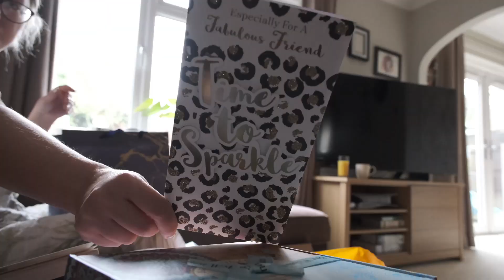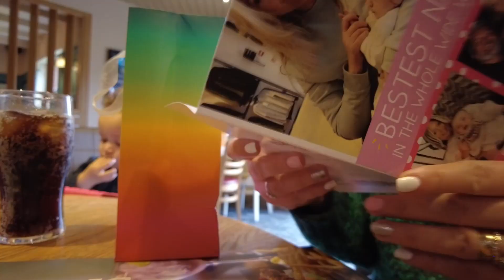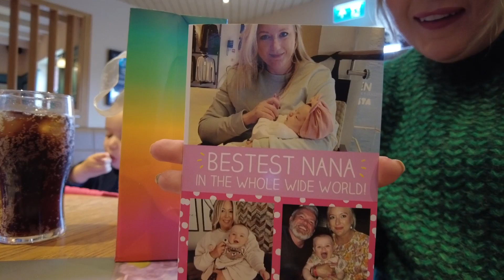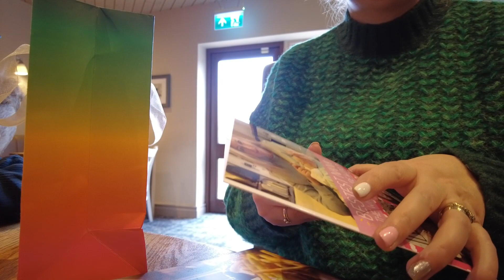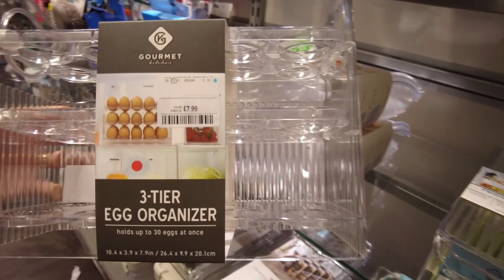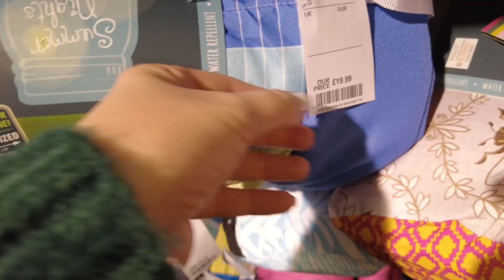It's My Birthday | What's New In Next and TK Maxx | Easter Décor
Its my birthday! Spend the day with us. Plus a walk around next and tk maxx to see whats new. I used my DJI pocket 2 for the majority if this video.

DJI pocket 2
Phone holder

Leanne x

(AD) ** Sometimes I am fortunate enough to have products sent to me for free. If I agree to partner with a company for a review, please know that I will always disclose it. I will only ever give my absolute honest opinion when making my videos.